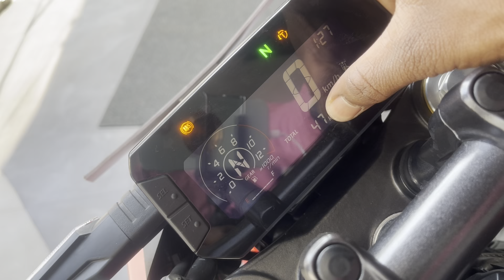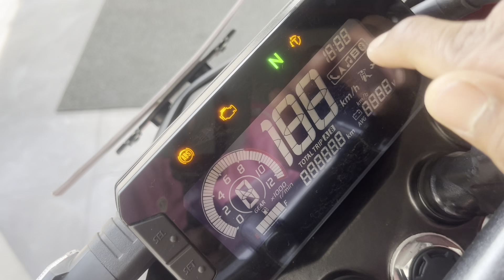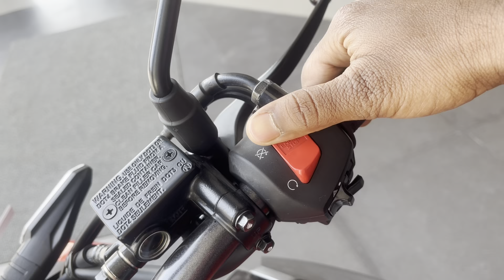2023 Honda CB 300f Sports Red Details Review || ₹64000 Ka Big Discount 🫡🫡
2023 Honda CB 300f Sports Red Details Review || ₹64000 Ka Big Discount 🫡🫡

Today in this video we give you a details review of 2023 Honda cb 300f sports red

Showroom details :-

Horizon Honda ranchi Jharkhand
Near kokar Chowk ranchi jharkhand
Pin. 834001

Honda cb 300f
Cb 300f
Honda cb 300f review
Honda cb 300f review in hindi
Honda cb 300f review 2023
Cb 300f review
Cb 300f review in hindi 2023
Cb 300f price
Cb 300f discount price
Cb 300f on road price
Honda cb 300f mileage
Honda cb 300f new price 2023

Fb.                Kumar Niraj
Fb. Page.      Kumar sangam vlogs